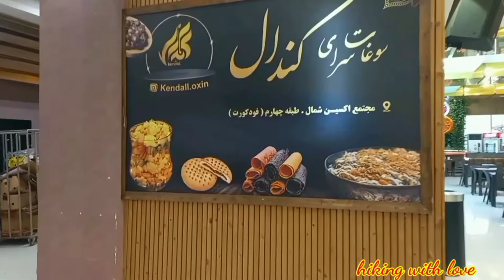walking inthe luxury shopping center of oxin amol. Iran-walking.(مرکز خرید اکسین آمل)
walking inthe luxury shopping center of oxin amol. Iran-walking. Hello friends,today we came to walk together in oxin amol shopping center and see all its floors, I hope you like this video and enjoy it. all material in this video is orjinal and personally, recorded by hiking with love on location, please subscribe&like!thankyou very much! luxury walking shopping iran amol walkingtour life of luxury walk at home#luxurydark#travel#iranian#nature tourist travelerطبیعتگردی شمالگردی# ایرانگردی#northern#ecotourism nature lover city tour northern lights hiking-with-love #